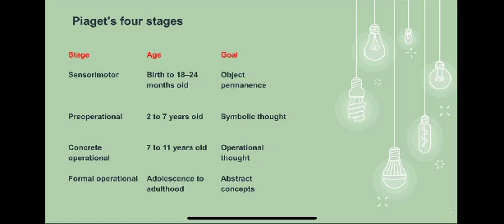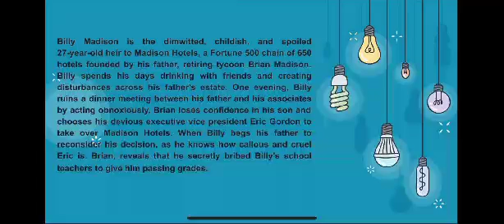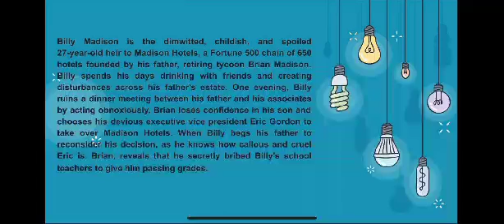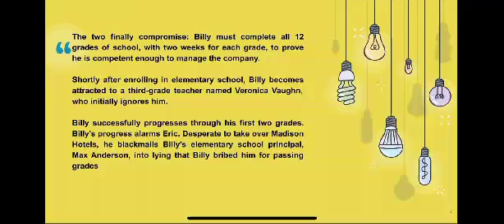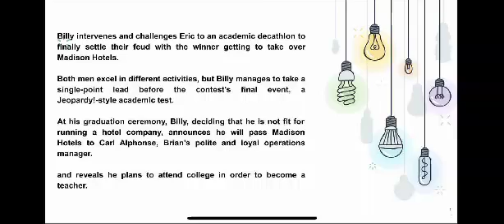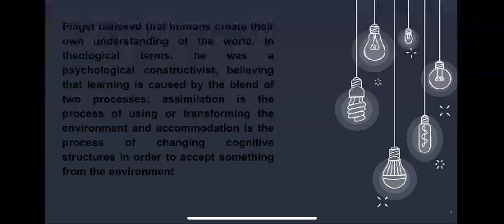How the Billy Madison (1995) movie connects to the 4 stages of Jean Piaget Theories.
How the movie Billy Madison connects to Piaget's 4 Stages of Cognitive Development by showing that through formal operational (Adolescence to adulthood).